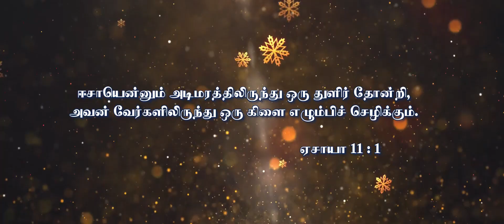ADVENT 2021 PROMO | CSI COIMBATORE DIOCESE | CHILDREN MINISTRY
CSI COIMBATORE DIOCESE, CHILDREN MINISTRY DEPARTMENT
256, Race Course Road,
Coimbatore - 641018